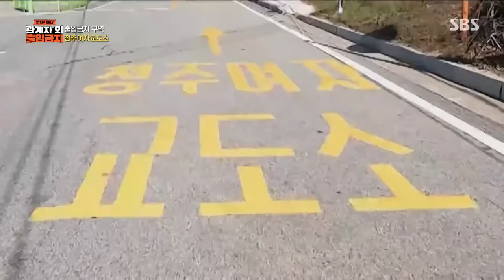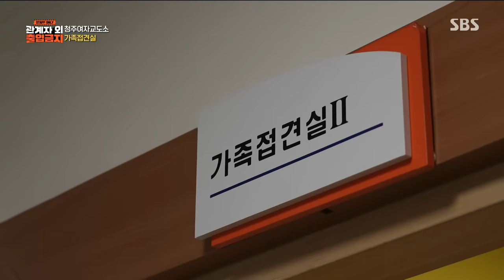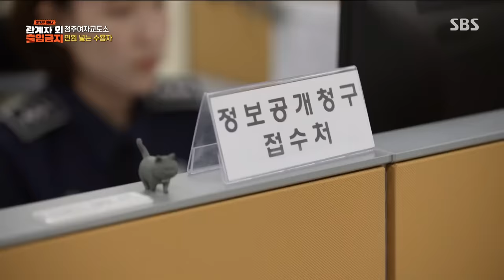'이곳에 그들이 있다?' 일명 '라인업'으로 화제가 된 청주여자교도소 수감자들의 진실! 관계자외출입금지｜SBSNOW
SBS '관계자 외 출입 금지'
☞ [목] 밤 9시